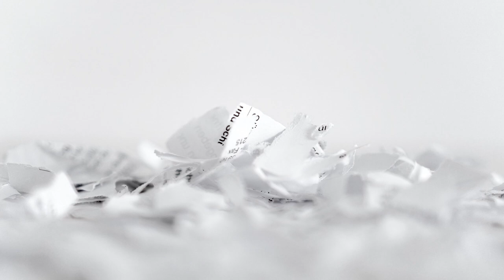Rip Paper Sound Effect FREE